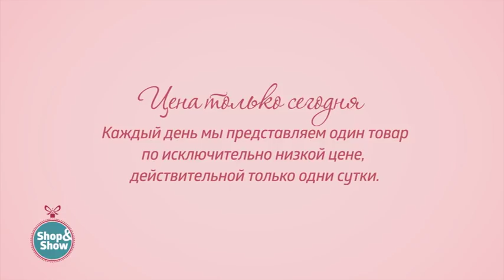Комплект Зеленый Огонь Shop & Show (украшения)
[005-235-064] Комплект «Зелёный огонь» (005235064)